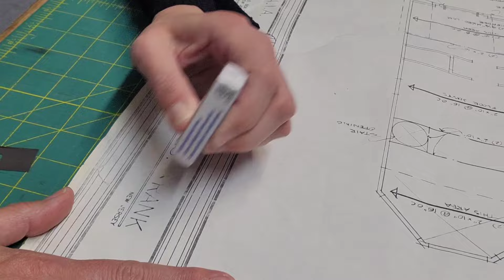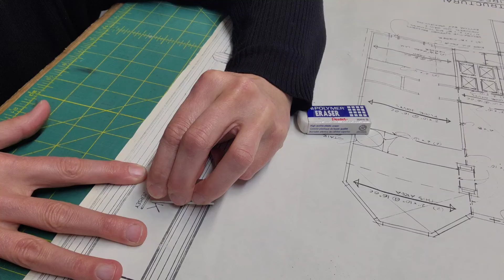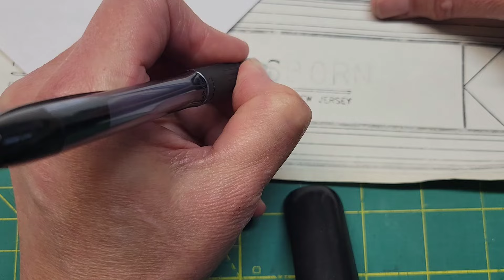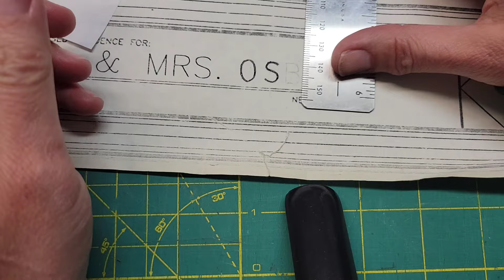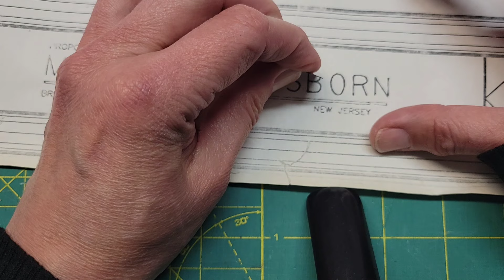Let's swap! Replacing an existing name on an architectural drawing with my customer's name.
Hi! I'm Paige Miller and I'm so glad you made your way to my channel. Whether you're here for picture framing, making art, knitting or gardening,  I hope you will feel welcomed and encouraged. Comment with any questions you may have or find me on other social media platforms as @paigetheframer and say hello!

In this video:  I'll show you how I change the name on an architectural drawing.